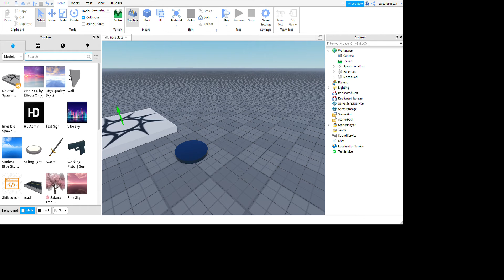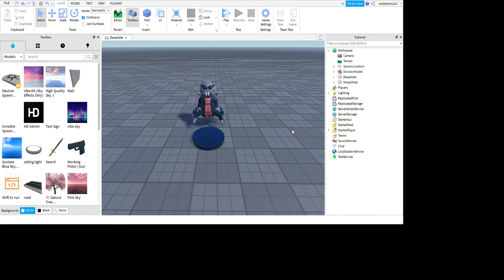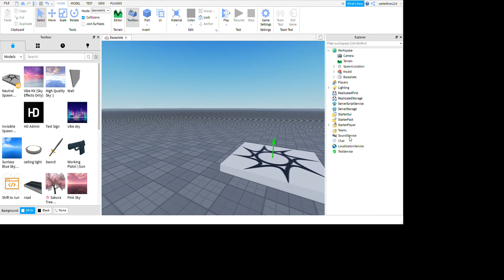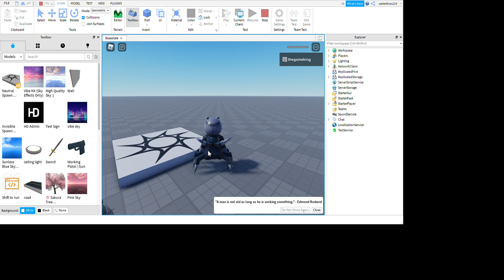how to make a morph easy!!!!